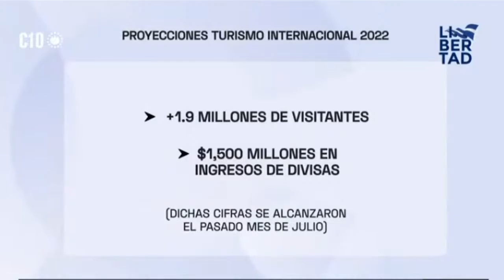BUKELE HACE QUE ELSALVADOR SEA UNO DE LOS PAÍSES EN CRECIMIENTO ECONOMICO DEL MUNDO